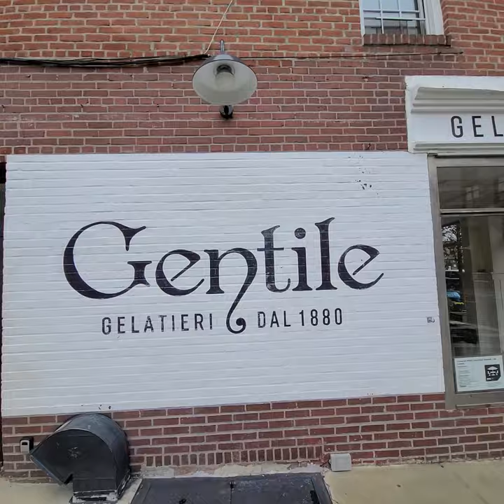Una gelateria italiana a Brooklyn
Amici del mio viaggio a New York, mentre ero a Brooklyn, ho visto una gelateria dal nome italiano che mi ha subito attratto. Gelateria Gentile. In questi casi io faccio sempre la prova del cioccolato fondente, che è il mio gusto preferito. Lì sì vede l'intensità. Ecco la mia recensione.

👉 Il Romanzo:

Vanity Fair